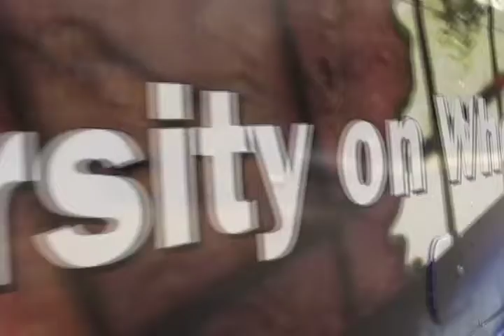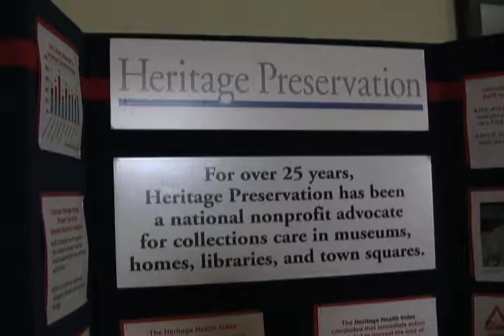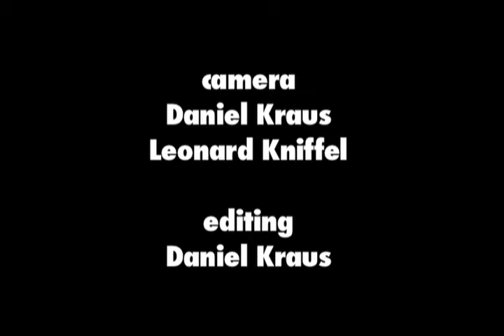Library Day on the Hill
The 2007 ALA Annual Conference in Washington D.C. played host June 26 to Library Day on the Hill, a chance for librarians to take their concerns directly to their congressional representatives. This video covers the introduction of the Strengthening Kids' Interest in Learning and Library (SKILLs) Act, the Cleveland Public Library's "People's University on Wheels," and the Gold Room exhibits, featuring interviews with librarians, vendors, and legislators posing for READ posters.